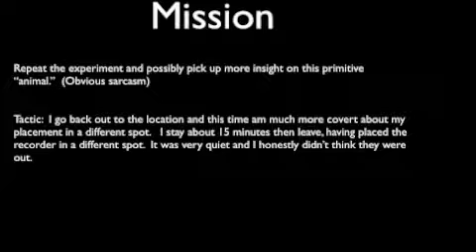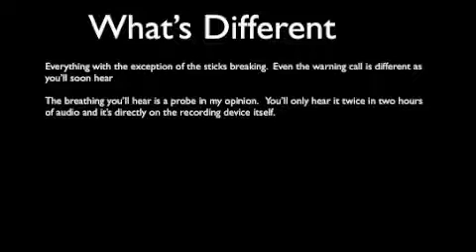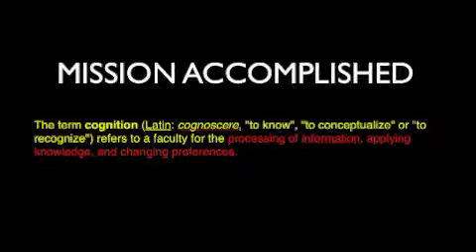Reconnaissance Part 2: Animals Don't Do This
Repeat exercise and we get a varied approach this time.